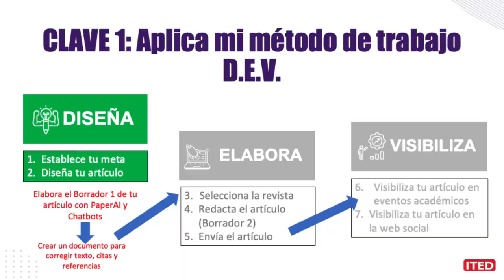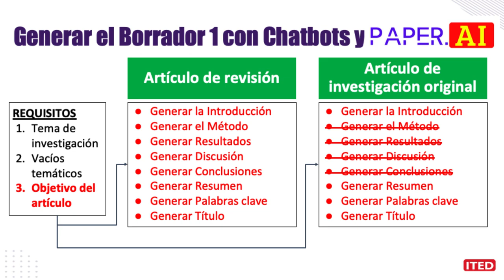¿Qué estrategias aplicar para postular tu